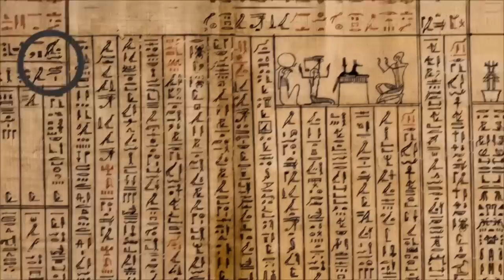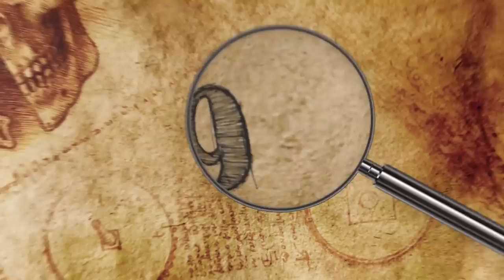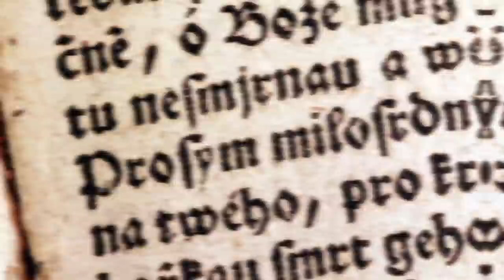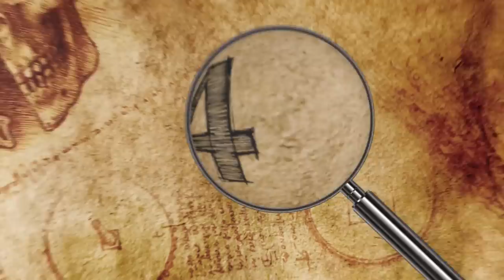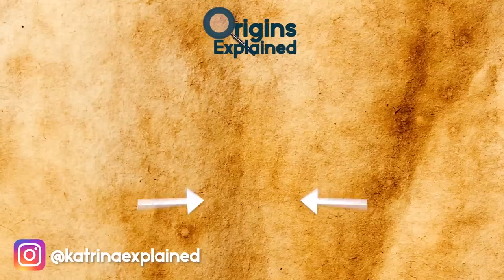10 Most MYSTERIOUS Cases Of FORBIDDEN History!